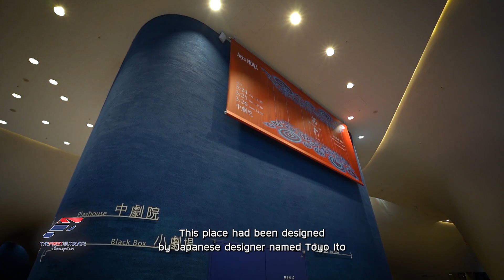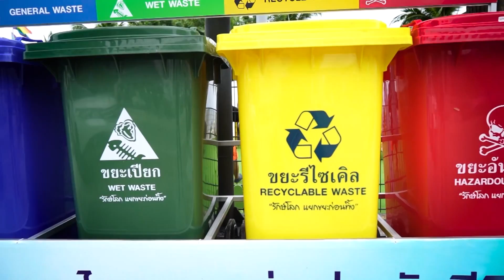The First Ultimate เที่ยวสุดโลก EP.259 เที่ยวไต้หวันกับเต๋า 2 (1/4)